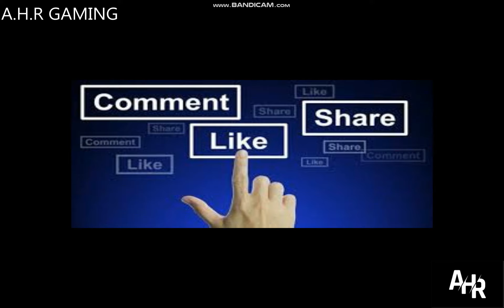THE BEST GAMING WALPAPERS